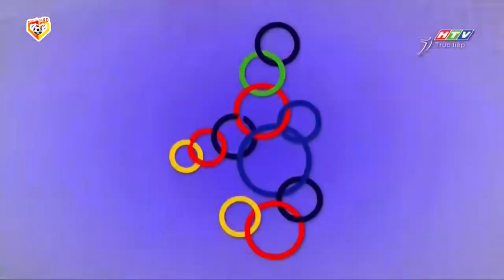🔴Việt Nam - Lào | Tiếp Đà Hưng Phấn, ĐTVN Sẽ Hủy Diệt Đối Thủ